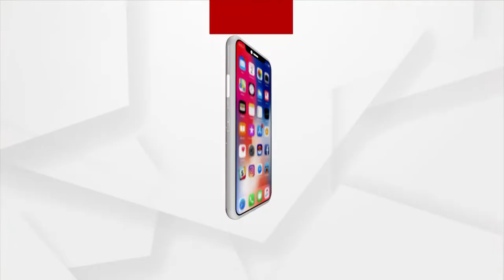ପ୍ରଶ୍ନକାଳ : ପରିଚାଳନା ଦ୍ଵନ୍ଦ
ପରିଚାଳନା ଦ୍ଵନ୍ଦ
ପ୍ରଶ୍ନକାଳ